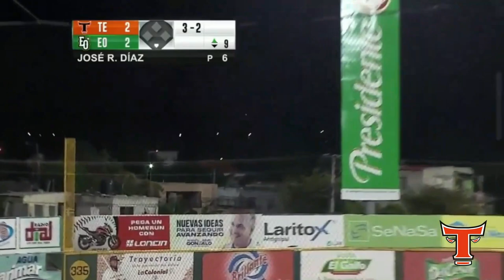Toros firman a Yamaico Navarro, Gigantes a Marcell Ozuna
En las últimas 24 horas dos grandes nombres se quedaron en sus equipos: Yamaico Navarro firmó con los @torosdeleste mientras que Moisés Sierra con los @GigantesCibao

Quiénes serán los próximos? Quiénes quedarán agente libre?